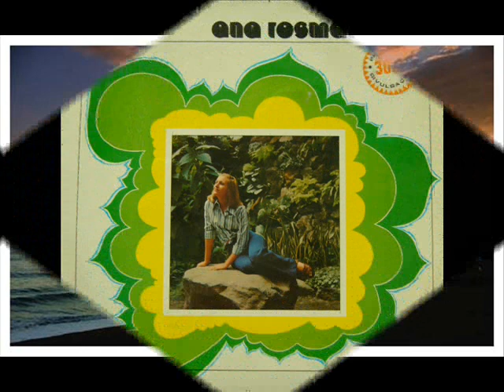ANA ROSMANINHO - "Saudades do Brasil em Portugal"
Um tema de Vinicius de Moraes, brilhantemente interpretado por Ana Rosmaninho.
Abraço ao Brasil!